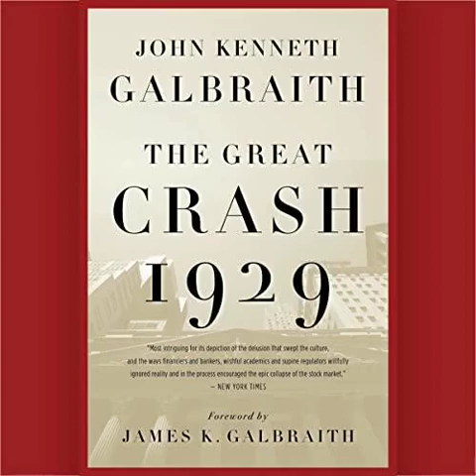The Great Crash 1929 by John Kenneth Galbraith FULL AUDIOBOOK great book on financial history!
The Great Crash, 1929 is a book written by John Kenneth Galbraith and published in 1955. It is an economic history of the lead-up to the Wall Street Crash of 1929. The book argues that the 1929 stock market crash was precipitated by rampant speculation in the stock market, that the common denominator of all speculative episodes is the belief of participants that they can become rich without work[1] and that the tendency towards recurrent speculative orgy serves no useful purpose, but rather is deeply damaging to an economy.[2] It was Galbraith's belief that a good knowledge of what happened in 1929 was the best safeguard against its recurrence.[3]
The idea for the book

Galbraith wrote the book during a break from working on the manuscript of what would become The Affluent Society. Galbraith was asked by Arthur M. Schlesinger Jr. if he would write the definitive work on the Great Depression that he would then use as a reference source for his own intended work on Roosevelt. Galbraith chose to concentrate on the days that ushered in the depression. "I never enjoyed writing a book more; indeed, it is the only one I remember in no sense as a labor but as a joy."[4] Galbraith received much praise for his work, including his humorous observations of human behavior during the speculative stock market bubble and subsequent crash.[5] The publication of the book, which was one of Galbraith's first bestsellers, coincided with the 25th anniversary of the crash, at a time when it and the Great Depression that followed were still raw memories - and stock price levels were only then recovering to pre-crash levels. Galbraith considered it the useful task of the historian to keep fresh the memory of such crashes, the fading of which he correlates with their re-occurrence.[2]
The speculative bubble

The Florida land boom of the 1920s established the mood "and the conviction that God intended the American middle classes to be rich," a sentiment so strong that it survived the ensuing crash of property prices.[6] In the early 1920s, yields of common stocks were favorable and prices low. In the final six months of 1924, prices began to rise and continued through 1925, from 106 in May 1924 stock prices rose to 181 by December 1925.[7] After a couple of short downturns during 1926, prices began to increase in earnest throughout 1927, the year in which conventional wisdom saw the seeds of what became the Great Crash sown. Following Britain's return to the Gold Standard, and subsequent foreign exchange crises, there followed an exodus of gold from Europe to the United States.

In the spring of 1927, Montagu Norman and other governors of European Banks asked the Federal Reserve to ease their monetary policy and they agreed, reducing the rediscount rate from 4 to 3.5%, a move that Lional Robbins described as resulting “in one of the most costly errors committed by it or any other banking system in the last 75 years”. The funds released by the Fed became available to invest in the stock market and “from that date, according to all the evidence, the situation got completely out of control.”[8] Galbraith disagreed with this simplistic analysis by arguing that the availability of money in the past was no sure recipe for a bubble in common stocks and that prices could still be regarded as a true valuation of the stock at the end of 1927. It is early in 1928 that the “escape into make believe” started in earnest, when the market began to rise by large vaulting leaps rather than steady increments. Prominent investors, such as Harrison Williams, the proponent of both the Shenandoah & Blue Ridge Trusts, were described by Professor Dice as “having vision for the future and boundless hope and optimism” and not “hampered by the heavy armour of tradition”.[9]

On 12 March, the volume of trading had reached 3,875,910 shares, an all-time high. By 20 June, 5,052,790 shares were traded in a falling market that many prematurely thought signalled the end of the bull market.[10] Prices rose once more and after the election of Hoover, with a “victory boom” resulting in an all-time record trading of 6,641,250 shares in a rising market (16 November). Overall, the market rose during the year from 245 to 331 which was accompanied by a phenomenal increase in trading on margin,[11] which relieved the buyer from putting up the full purchase price of the stock by using the securities as collateral for a loan. The buyer obtained full benefit of ownership in rising stock valuation, but the loan amount remained the same. People swarmed to buy stock on margin. In the early 1920s, brokers' loans used to finance purchases on margin averaged 1–1.5 billion but by November 1928 had reached six billion. By the end of 1928, the interest on such loans was yielding 12% to lenders which led to a flood of gold converging on Wall St. from all over the world to fuel the purchase of stocks on margin.[12]